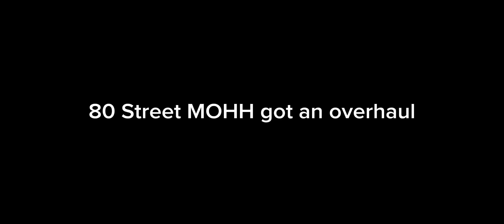PTA 80 Street MOHH Overhaul review